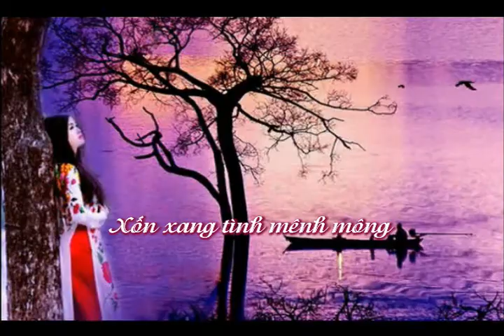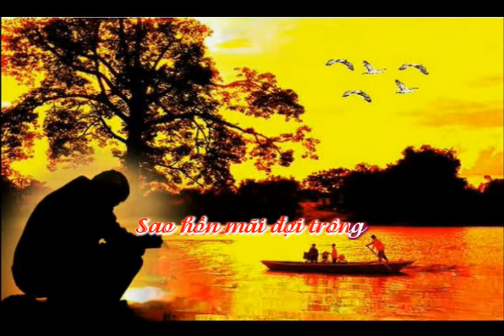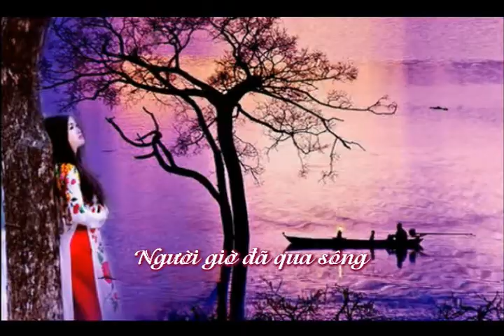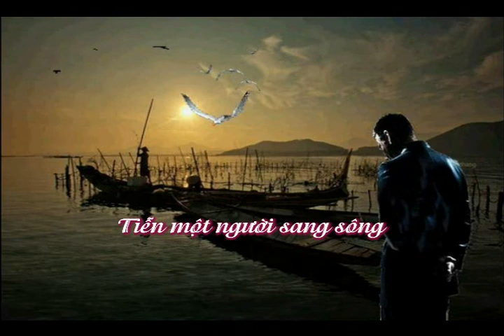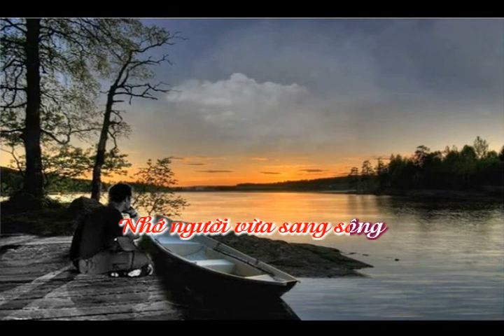Người Qua Sông - Nhạc: Nguyễn Tuấn - Thơ: Lê Mỹ Như Ý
Trình bày: Bích Hảo